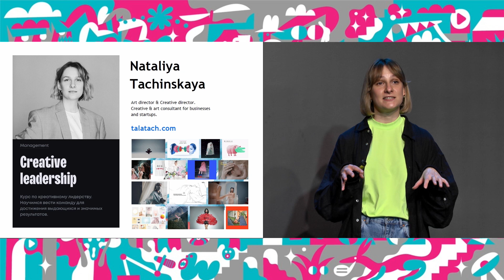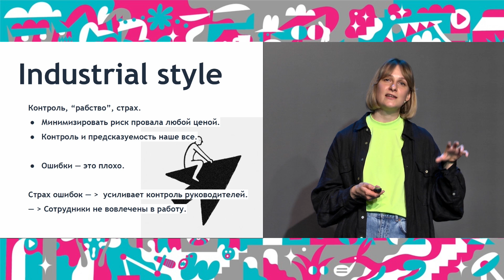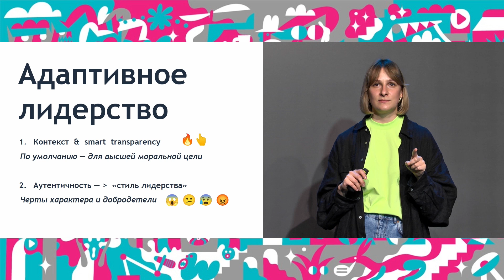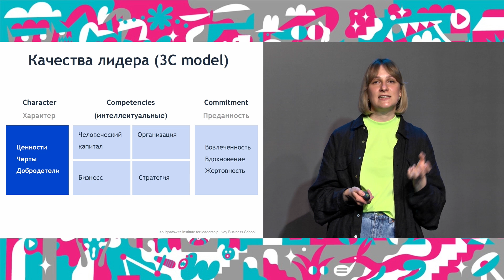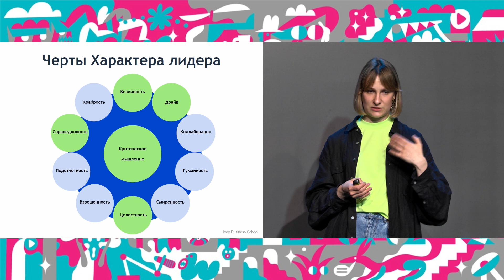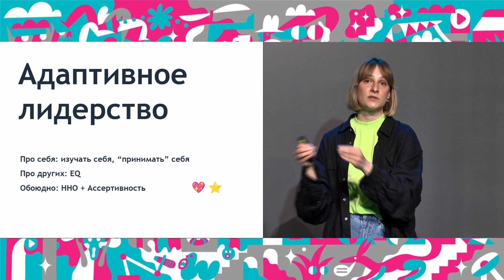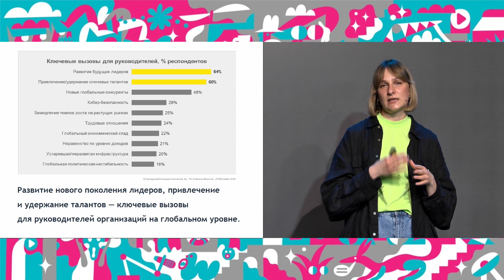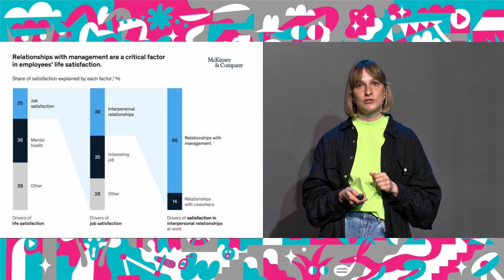Лідерство нового часу | UCS 2021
Наталія Тачинська, арт-директорка та креативна директорка Talatach.com, член Клубу Арт-директорів України ADC*UA

Виступ в рамках Ukrainian Creative Stories 2021